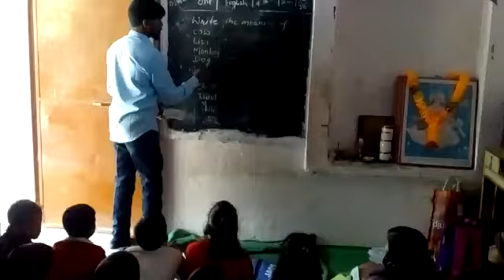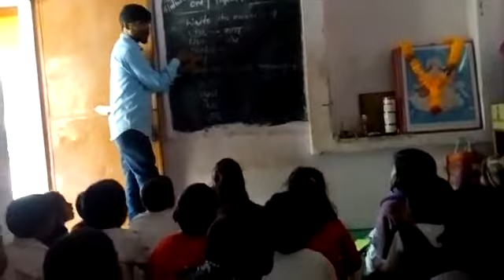सोनभद्र: संत श्री सच्चा बाबा सरस्वती शिशु मंदिर विंढमगंज में अंग्रेजी विषय की पढ़ाई कराते आचार्य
सोनभद्र: संत श्री सच्चा बाबा सरस्वती शिशु मंदिर विंढमगंज में कक्षा प्रथम के भैया बहन ने अंग्रेजी विषय की पढ़ाई कराते हुये विद्यालय के आचार्य श्री प्रसन्न जी